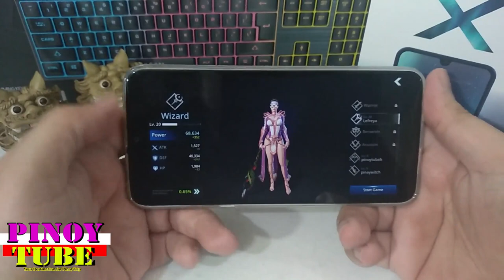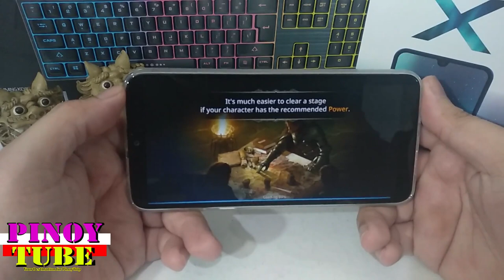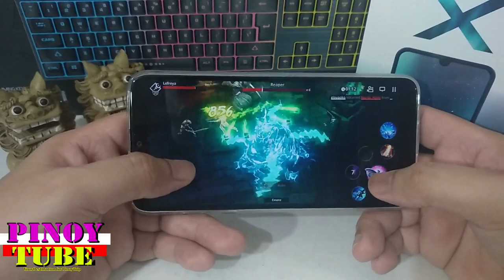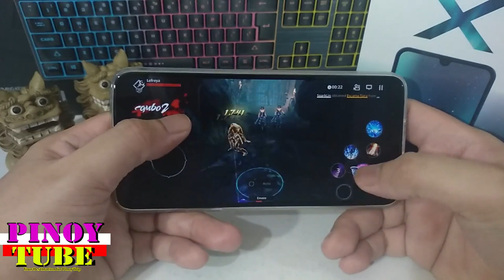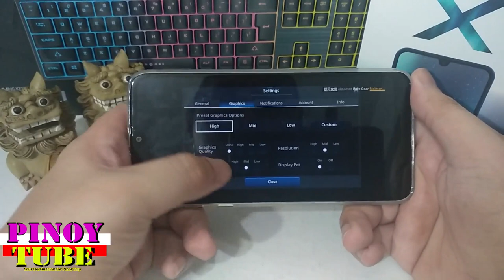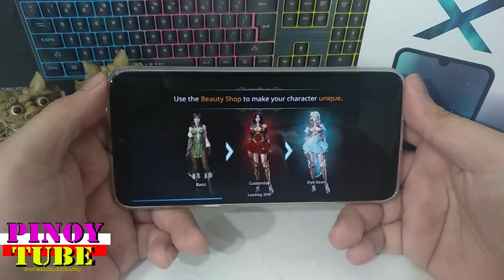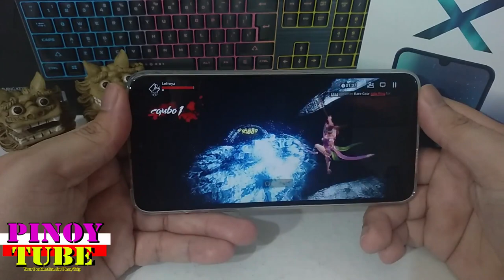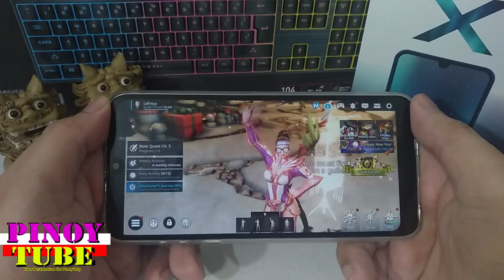Cherry Mobile Omega X Gametest Darkness Rises - Pinoytube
Cherry Mobile Omega X Gametest Mobile Legends - Pinoytube